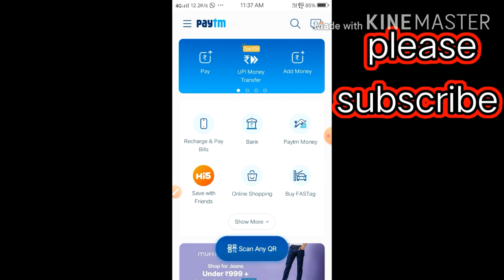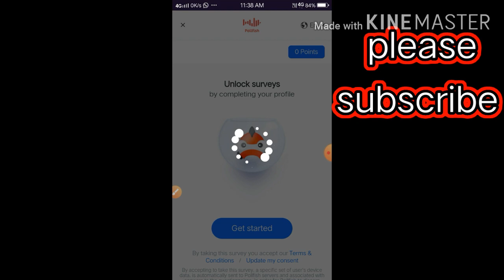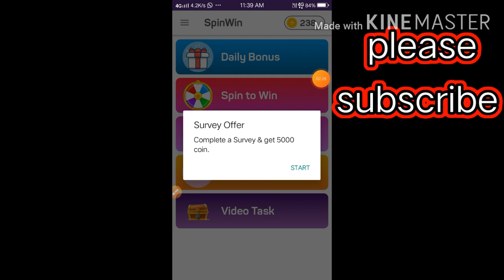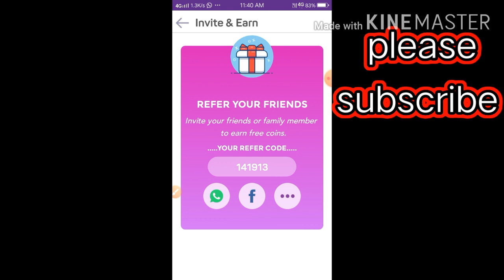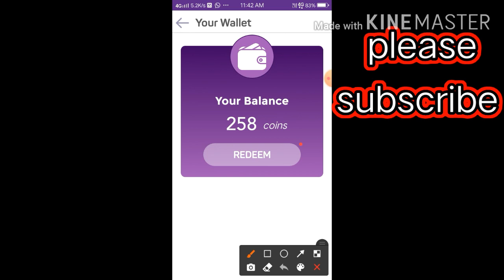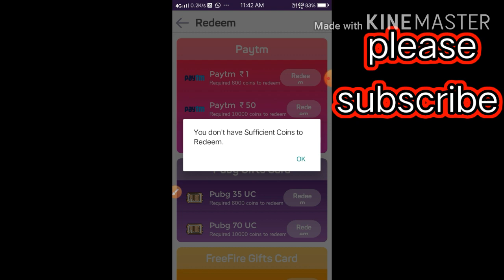MINIMUM REDDEM 1RS. ||FREE PAYTM CASH. ||LOOT OFFER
MINIMUM REDDEM 1 RS FREE PAYTM CASH. INSTANT PAYTM CASH||🤑αPAYTM LOOT OFFER

APP LINK

 **USE MY REFER CODE **  :- 141913

TAKE CARE 🤑🤑🤑🤑

COMMENT ME BATA VIDEO KASA LAGA